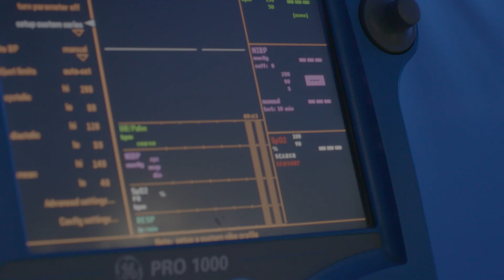EDITING SHOWREEL_JOHNPHEKO M. MAPHAKELA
This is my TV Drama Editing Showreel.